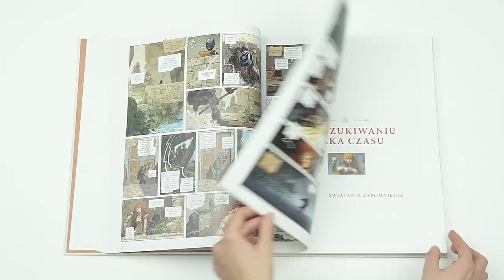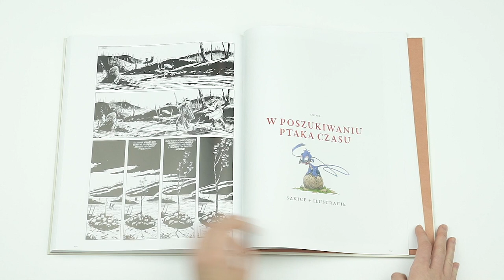W Poszukiwaniu Ptaka Czasu - Wydanie ekskluzywne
Ekskluzywne wydanie zbiorcze komiksu:
"W POSZUKIWANIU PTAKA CZASU".

Dzięki tej wspaniałej opowieści stworzonej przez Régisa Loisela (rysunek) oraz Serge Le Tendre (scenariusz) możecie zanurzyć się w magiczny i niesamowity świat Akbaru, poznać dzielnego rycerza Bragona oraz Pelissę, którzy uczestniczą w pełnej niebezpieczeństw wyprawie jako wysłannicy księżnej-czarodziejki Mary.
Wszystko to w nowej imponującej odsłonie, w powiększonym formacie.
Dodatkowo w naszym wydaniu znajdziecie Państwo 27 stron dodatków związanych z komiksem, w tym dwunastostronicową i nigdy wcześniej niepublikowaną w żadnym albumie - pierwotną czarno-białą wersję przygód Pelissy w polskiej wersji językowej.

W skład albumu wchodzą tomy narysowane przez Régisa Loisela:

1 MUSZLA RAMORA
2 ŚWIĄTYNIA ZAPOMNIENIA
3 ŁOWCA
4 JAJO MROKU

Parametry albumu:

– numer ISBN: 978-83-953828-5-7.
– wymiary: 290×360 mm.
– papier kreda silk (arctic silk magno).
– Druk kolorowy + czarno/biały.
– Okładka twarda, ze złoceniami, lakierowanymi elementami.
– 256 stron.
- 27 stron materiałów dodatkowych.
– Album limitowany, wyprodukowano 500 egzemplarzy, egzemplarze numerowane, każdy z odręcznym podpisem Régis Loisela na dołączonej litografii + 50 egzemplarzy nienumerowanych nieprzeznaczonych do dystrybucji.
– Tłumaczenie - Wojciech Birek.
- Cena 550 zł.
- Premiera: I połowa grudnia 2019 roku.

Przedsprzedaż u dystrybutorów w linkach powyżej ❗

Zapraszamy ❗❗❗